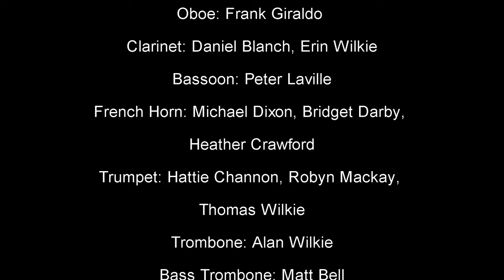Tony Purdon 2023 - Swan Lake but with Cows.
A comedic symphonic ballet production by "The Ballet Team" in Wollongong.
I'm playing the role of one of the maniacal butchers.

Cast
Tina Hsieh          Odette
Avelia Bushell Odette understudy & Cow
Casey Bray          Farmer Siegfried

Lyndel Elliot         UppaDaisy the Prized Cow
Brihony Norman Mother Creamery
Scott Bowcher Milkman & Rothbart
Tony Purdon          Butcher 1
Mathew Girdlestone Butcher 2

Farmers
Brent Helm, Blake Thurling, Lachlan Ganderton, Jasper da Silva, Phoenix Shelton

Dairy Maids and Cows
Chelsea Allitt, Ruby Valentino, Bronte Ireland, Jocelyn Bray

Fairies/Milk Bottles
Violet Brandon, Audrey Coulthart, Rose Davis, Phillipa Diamond,
Matilda Hilton, Harlow Travella, Chloe Moore, Nicola Ryan
Production Team
Choreographer   Conductor        Lighting/Stage Manager
Meryl Dalton           Ryley Gillen           Adele Masters

Pas de Deux Coach Dancing Cows Captain         Costumes
Nikki Papalos          Lyndel Elliot                        Elizabeth Gillen
                                                                         Meryl Dalton
                                                                         Nicki Simmons
Orchestra
Flute/Piccolo French Horn Trombone Violin 1 Cello
Sandra Mitten Michael Dixon * Alan Wilkie Klara Morrison # Jenean Lee
 Bridget Darby  Elisabetta Sonego Louisa Lovasz
Oboe Heather Crawford Bass Trombone
Frank Giraldo  Matt Bell Violin 2 Double Bass
 Trumpet  Adam McLaren Ethan Ireland
Clarinet Hattie Channon * Keyboard/Moos Bonita Silva
Daniel Blanch * Robyn Mackay Tim Verdon
Erin Wilkie Thomas Wilkie  Viola
  Percussion Adrian Davis                        # = Concert Master
Bassoon  Murray Parker * Miffy Ryan * = Section Leader
Peter Laville  Amber Wilkie